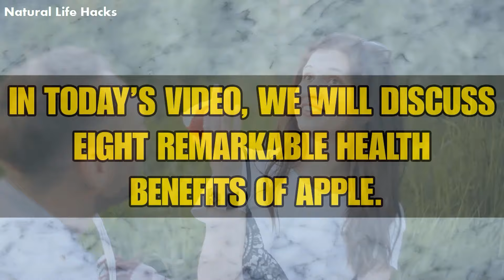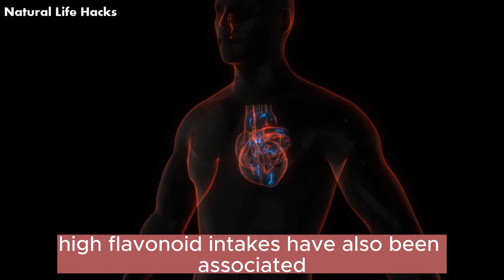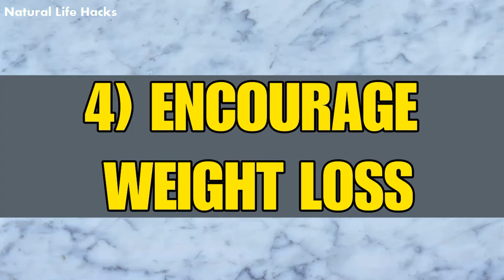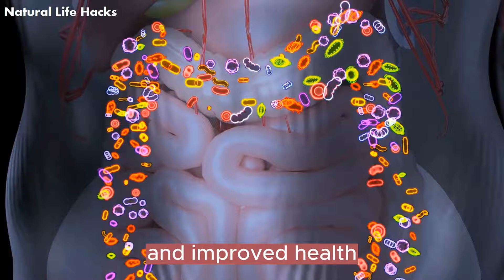6 Effective Benefits of Eating Apples Everyday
6 Effective Benefits of Eating Apples Everyday